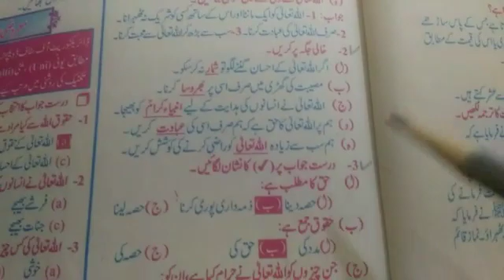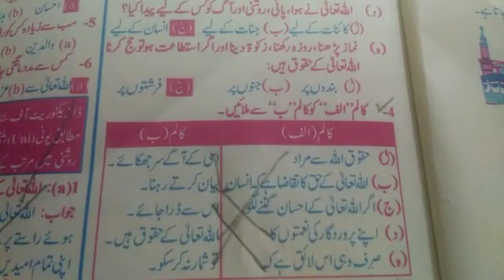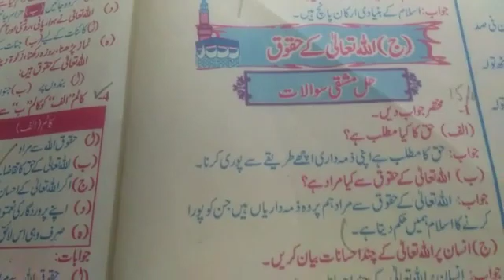Lec#9(4)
DAR-US-SUFFAH SCHOOL SYSTEM